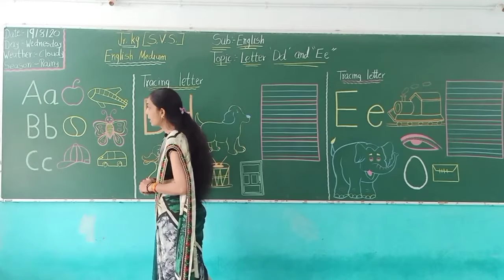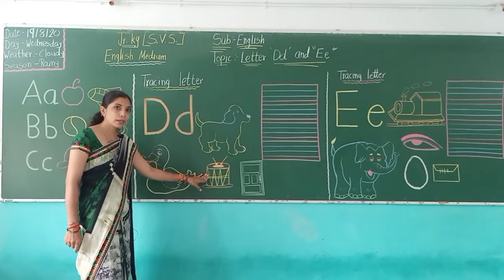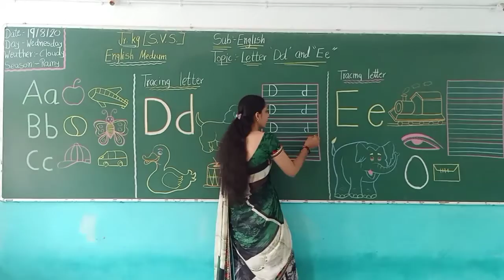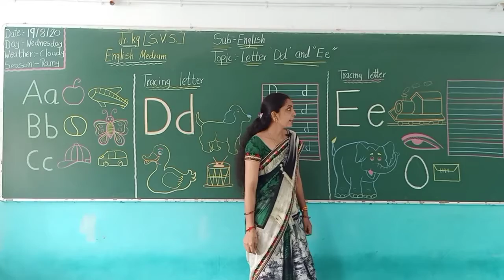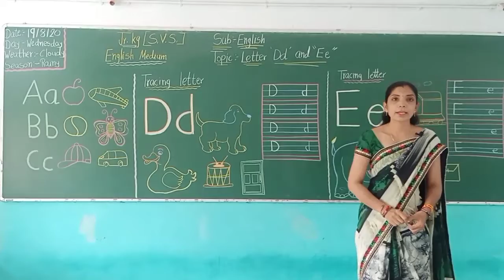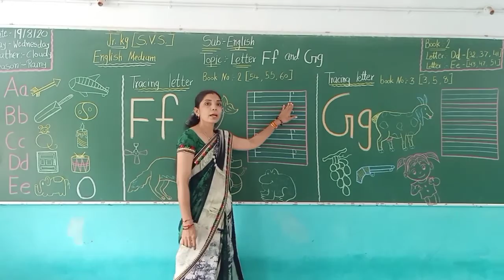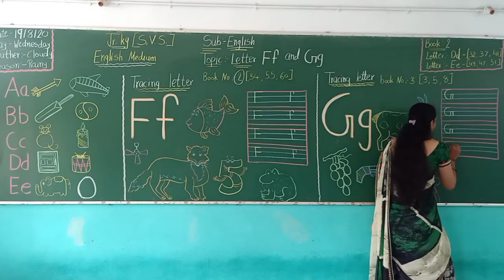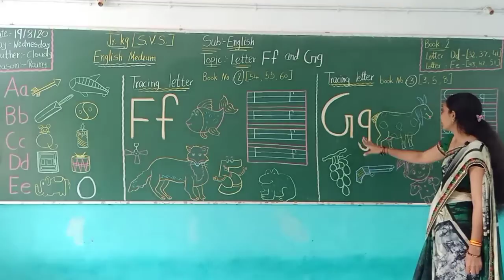STD JR KG S V SHISHU VIHAR SUB ENGLISH TOPIC LETTER Dd,Ee,Ff,Gg